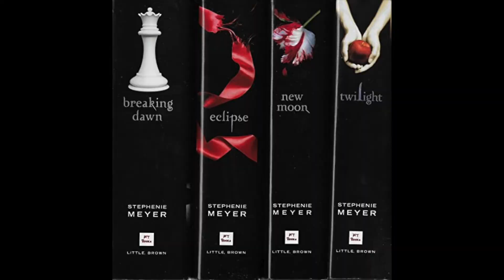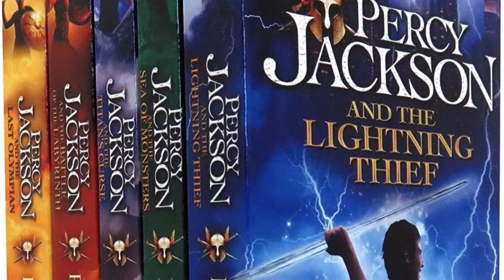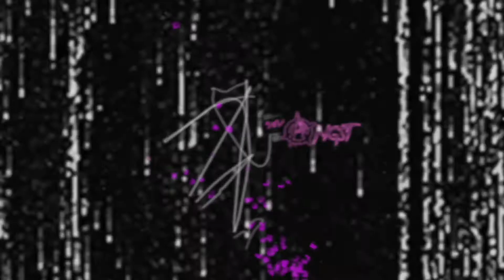TOP 5: YA Books Done Dirty by their Movie Adaptations!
We all love a good YA Book turned movie, but some of them should've never made it to the screen. Jordan is back with her TOP 5 WORST YA Book Movie Adaptions! Some of these choices may be controversial, but we stand by them!

Number 5: 00:25
Number 4: 01:15
Number 3: 01:41
Number 2: 02:40
Number 1: 03:22

►Twilight Podcast
-Divergent (2014) Synopsis:
In a world divided by factions based on virtues, Tris learns she's Divergent and won't fit in. When she discovers a plot to destroy Divergents, Tris and the mysterious Four must find out what makes Divergents dangerous before it's too late.

-Harry Potter and the Prisoner of Azkaban (2004) Synopsis:
Harry Potter, Ron and Hermione return to Hogwarts School of Witchcraft and Wizardry for their third year of study, where they delve into the mystery surrounding an escaped prisoner who poses a dangerous threat to the young wizard.

-The Clique (2008) Synopsis:
A young girl tries to fit in with a clique of popular middle school girls after moving into the guest house of one of their homes.

-Percy Jackson & the Olympians: The Lightning Thief (2010) Synopsis:
A teenager discovers he's the descendant of a Greek god and sets out on an adventure to settle an on-going battle between the gods.

-Twilight (2008) Synopsis:
Bella Swan moves to Forks and encounters Edward Cullen, a gorgeous boy with a secret.